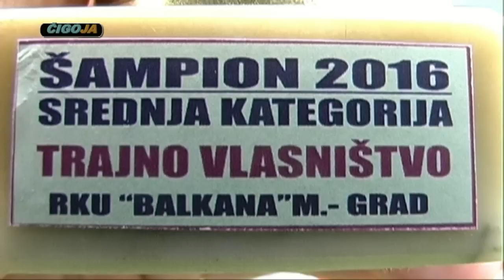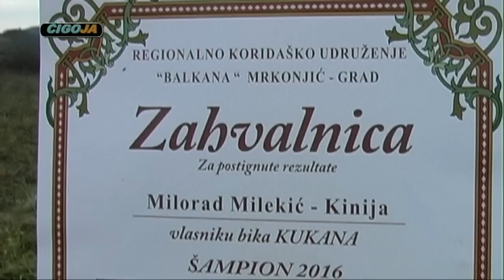KUKAN I KINIJA NAGRAĐENI KOBRA URUCIJE PRIZNANJA 2016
Dokumentarni sadržaj: Dodjela nagrade i inervju
Mjesto: Bjelajce , Mrkonjić - Grad
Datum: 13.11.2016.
Snimanje i obrada: Miroslav Čigoja
Sekretar RKU Mrkonjić - Grad Dragan Kaurin dodijelio je Diplomu i dva pehara Kiniji Milekiću,vlasniku Kukana,aktuelnog šampiona Republike srpske.Dodjela priznanja obavljena je u mjest Gradine,između Liskovice i Bjelajca.